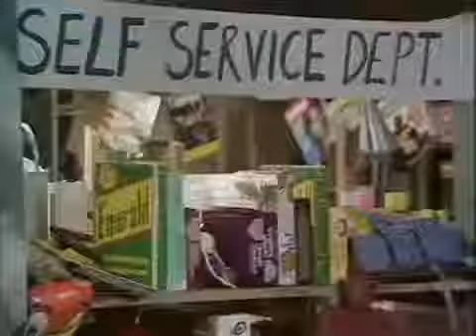Open All Hours Season 1 Episode 6 Apples And Self Service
Open All Hours - S1-E6 - Apples And Self Service - Part 1.

Open All Hours - S1-E6 - Apples And Self Service - Part 2.

Open All Hours - S1-E6 - Apples And Self Service - Part 3.

Open All Hours Season One, Episode Six - 26 Mar. 1976 Arkwright has bought too many apples and desperately tries in vain to persuade each successive . Open All Hours - S1-E6 - Apples And.